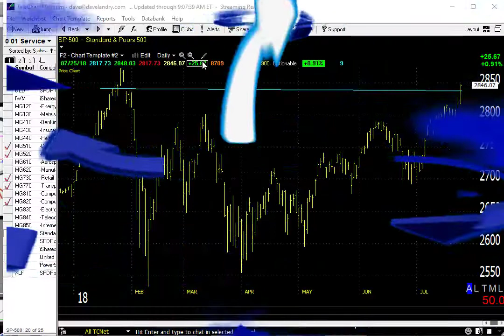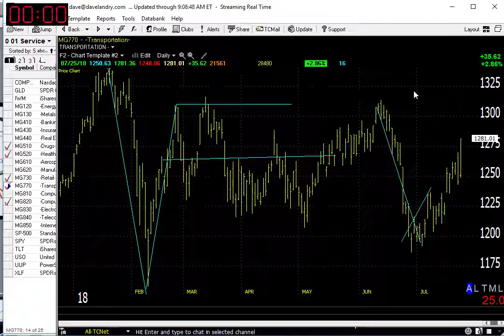07/26/18 Dave Landry's Market In A Minute-Market Looking Good-Continue To Wait For Setups